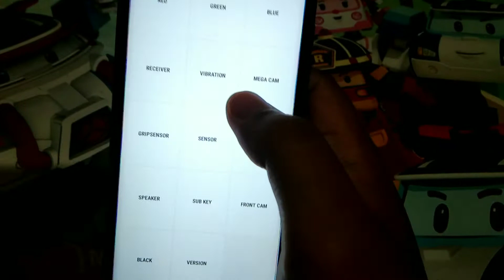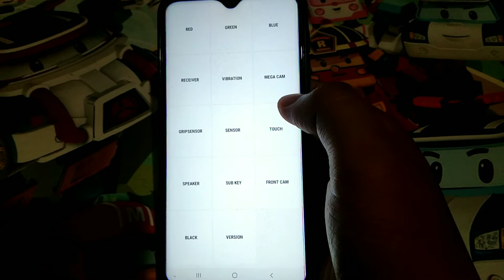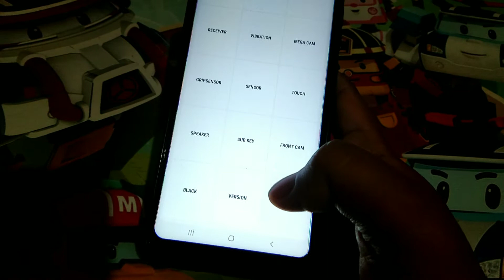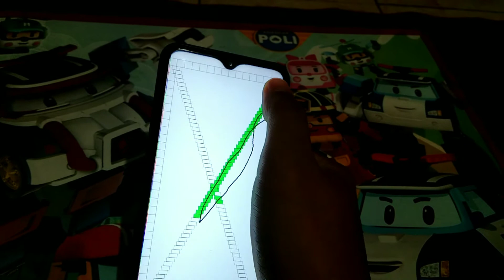CARA MUDAH CEK LAYAR SENTUH HP SAMSUNG